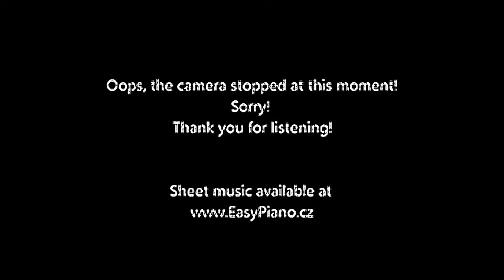Eye Care Music "Popcorn + PIANO SHEETS"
- Eye Care Music "Popcorn + PIANO SHEETS" transfromed using Eye Care Technologies to Black and Colors scheme . Watch the video and save your eyes.